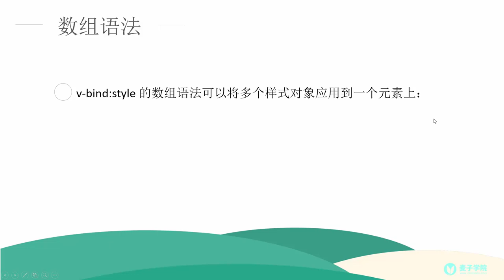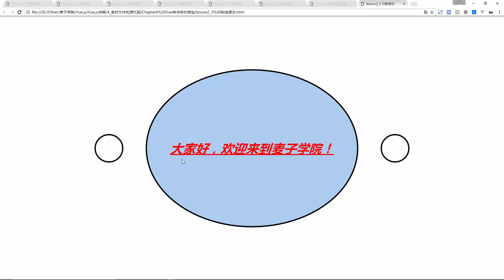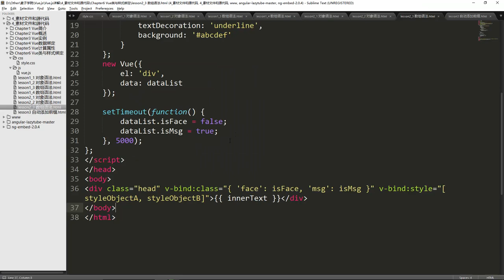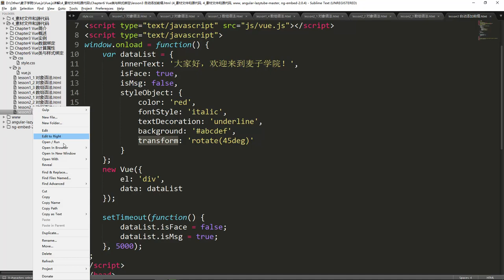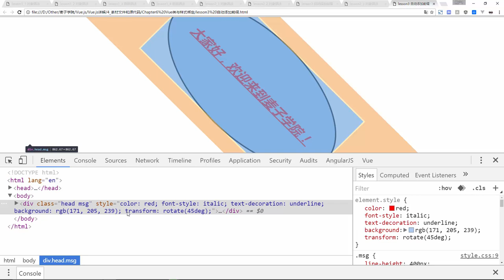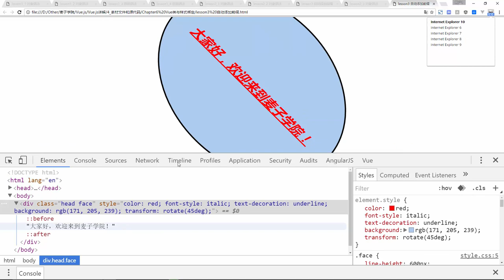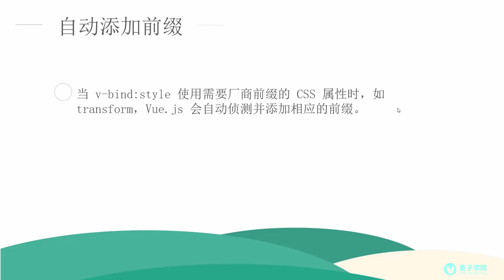Vue js详解20 style数组语法，自动添加前缀